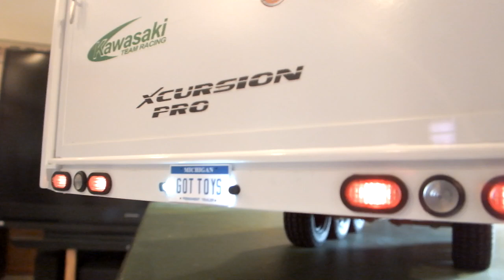My new build - 1/12 scale 5th wheel Toybox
This is just a quick overview of the second scale trailer I've been working on. It's a 1/12 scale scratch built 42' 5th wheel Toybox - it's actually 42" long. There's a full interior including a garage in back for things like quads and snowmobiles and 4 room slides that stow for when going down the road. The two garage doors do open up as ramps.
I hope to have some vids of it being pulled by my R/C F350 truck soon. Thanks for looking.